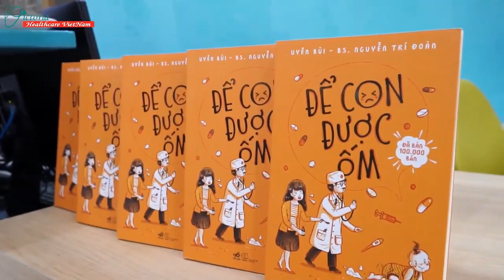BÁC SĨ NGUYỄN TRÍ ĐOÀN NÓI VỀ CÁC KIỂU ĂN DẶM Ở TRẺ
Trích trong phần Hỏi - Đáp tại Hội Thảo "Cân nặng của Bé - Nỗi lòng của Mẹ" ngày 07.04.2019, BS. Nguyễn Trí Đoàn đã giải đáp mối quan tâm lớn của các mẹ, các bà tham gia hội thảo về vấn đề ăn dặm và dinh dưỡng khi nuôi con nhỏ.

Địa chỉ: 37 - 39 Lương Định Của, Phường Bình An, Quận 2, TP. HCM
Phòng khám Đinh Tiên Hoàng
Địa chỉ: 20-20Bis-22 Đinh Tiên Hoàng, Phường Đa Kao, Quận 1, TP. HCM
Phòng khám Nguyễn Văn Trỗi
Địa chỉ: 135A Nguyễn Văn Trỗi, Phường 12, Quận Phú Nhuận, TP. HCM
Phòng khám Nguyễn Lương Bằng
Địa chỉ: Tòa nhà Broadway D, 152 Nguyễn Lương Bằng, Phú Mỹ Hưng, Quận 7, TP. HCM